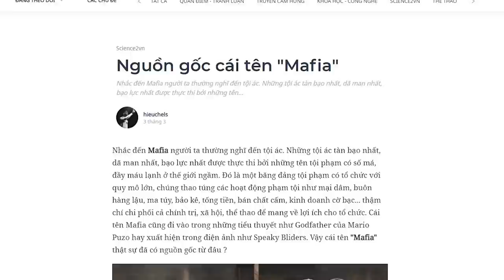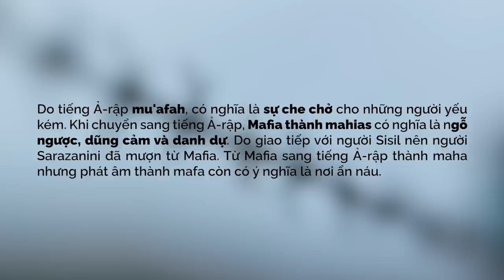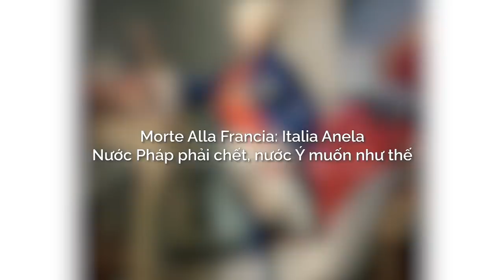Nguồn gốc của cái tên MAFIA | hieuchels | TIỀN TÀI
Nhắc đến Mafia người ta thường nghĩ đến tội ác. Những tội ác tàn bạo nhất, dã man nhất, bạo lực nhất được thực thi bởi những tên tội phạm có số má, đầy máu lạnh ở thế giới ngầm. Đó là một băng đảng tội phạm có tổ chức với quy mô lớn, chúng thao túng các hoạt động phạm tội như mại dâm, buôn hàng lậu, ma túy, bảo kê, tống tiền, bán chất cấm, kinh doanh cờ bạc... thậm chí chi phối cả chính trị, xã hội, thể thao để mang về lợi ích cho tổ chức. Cái tên Mafia cũng đi vào trong những tiểu thuyết như Godfather của Mario Puzo hay xuất hiện trong điện ảnh như Speaky Bliders. Vậy cái tên "Mafia" thật sự đã có nguồn gốc từ đâu ?
Ghé Nhà sách Spiderum trên SHOPEE ngay thôi các bạn ơi:
Bài viết: Nguồn gốc cái tên "Mafia"
Được viết bởi: hieuchels
Bản quyền video:
Bản quyền nhạc: